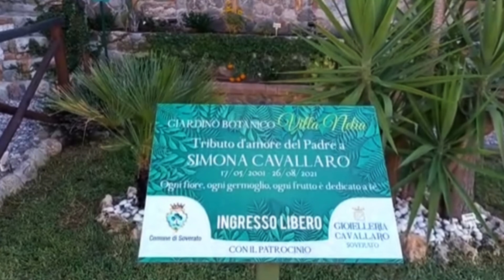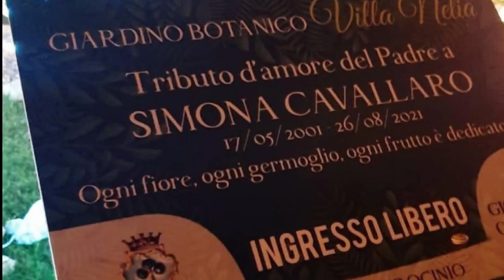SOVERATO (CZ): UN GIARDINO PARCO DEDICATO A SIMONA CAVALLARO